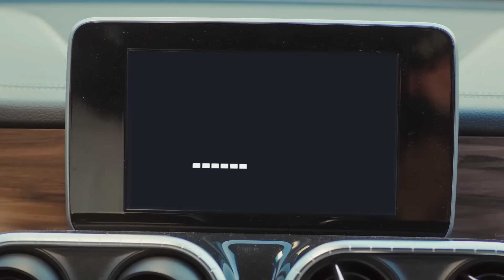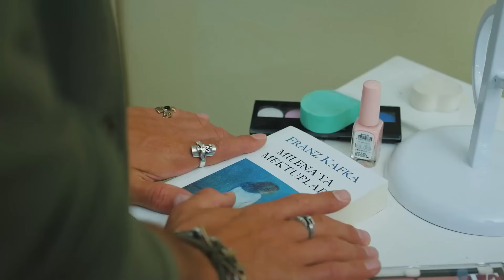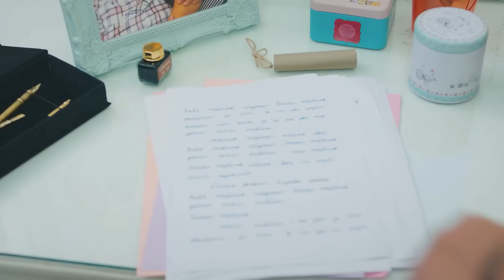Comienza Nuestro Amor Legendario - Escenas de Can y Sanem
Comienza Nuestro Amor Legendario - EL AMOR SIEMPRE ESTÁ CON NOSOTROS

Reparto:
Muzaffer Kaya (Zebercet): Cihan Ercan
Cengiz Ozdemir (Ceycey): Anil Celik
Osman Isık: Ali Yagcı

Producción: Gold Film
Productor: Faruk Turgut
Director: Cağrı Bayrak
Guionista: Ayse Kutlu Uner